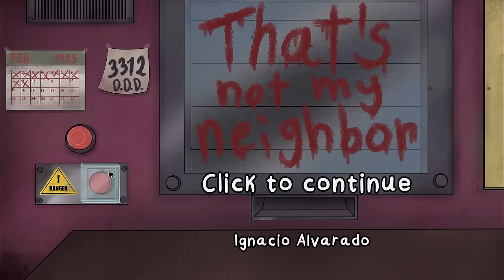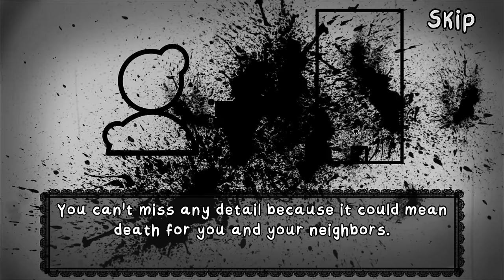That's Not My Neighbor! - Scary Game Squad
In the game That's Not My Neighbor, the D.D.D has hired Scary Game Squad to discover who is or is NOT our neighbor. This will certainly go well and not quickly turn Davis into some sort of monster himself.

This is That's Not My Neighbor!

• Cox Omnimedia:
Founder/Executive Producer: Jesse Cox
Production Team: Alejandro Rios, Alex Del Campo, Kendra Matthews
Editors: Mari Locsin, Kristina Hays
Animation: Daniel Tan

• Send your fan mail to:
Jesse Cox